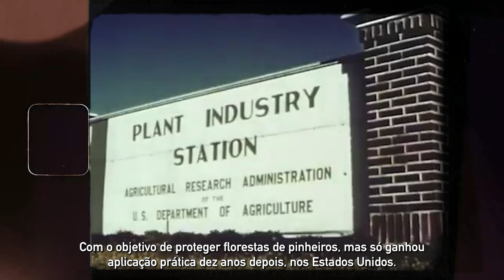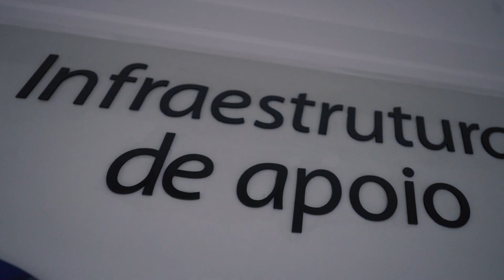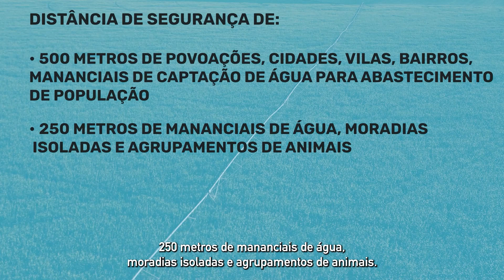Voar é Preciso | EP2 - Como garantir a segurança?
Toda operação de aplicação aérea é altamente regulamentada, com muitas regras e treinamento de pilotos. Tudo para garantir a segurança e proteção ao meio ambiente e saúde das pessoas. Assista ao vídeo e descubra como essa tecnologia pode ser usada de forma segura.